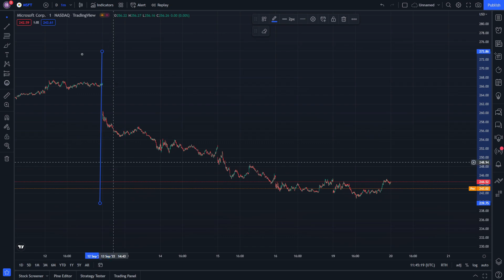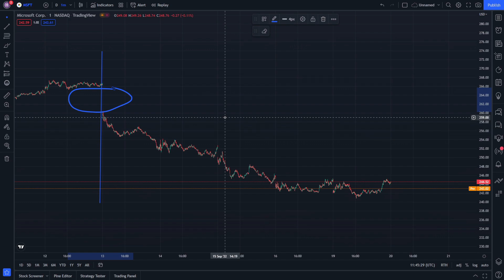MSFT Stock Price Prediction and Its Technical analysis 20 September